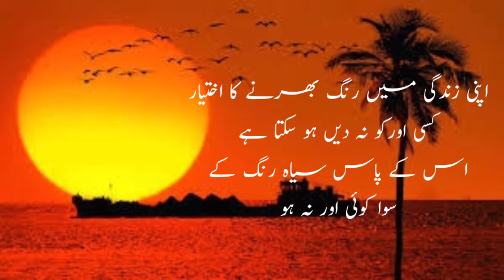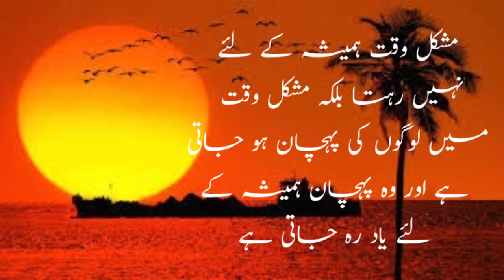2 chizen Insan ki kamzori zaahir Karti Hai ISLAH KI BAAT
2 chizen Insan ki kamzori zaahir Karti Hai ISLAH KI BAAT